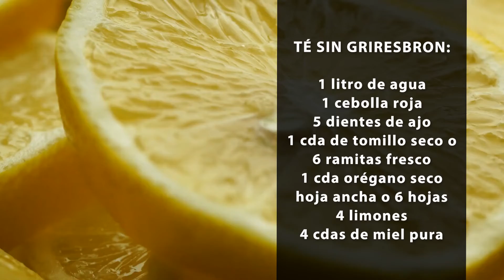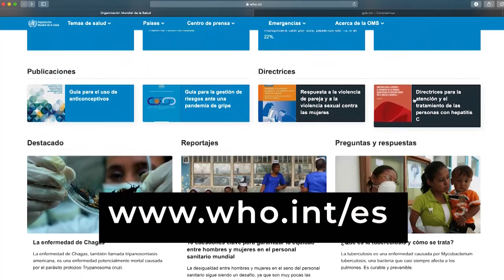Queremos Saber serie COVID-19: Estas subiendo de peso en cuarentena?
¿Te preocupa subir de peso por todo el tiempo que pasas en casa en este tiempo de cuarentena? Quédate porque en Queremos Saber nos acompaña el Nutriólogo Orlando Grajeda, docente en nuestra carrera de Nutrición.